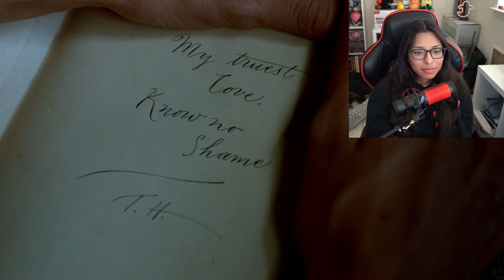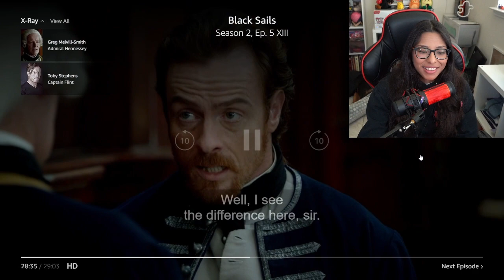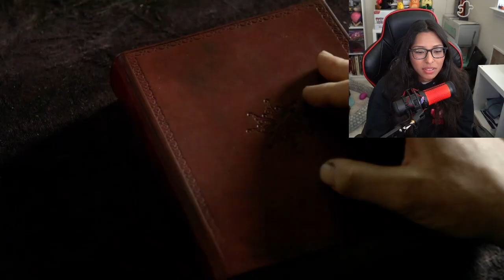I now understand. Black Sails Season 2 Episode 5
The end was definitely a Jump Scare haha

Follow my other channels, and let's be friends!